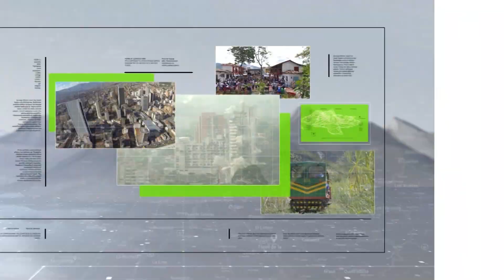Experiencias interactivas en la Feria del Diseño - Teleantioquia Noticias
Este año la Feria de Diseño en Medellín ofrece 10 experiencias interactivas, donde los visitantes pueden divertirse y conocer de cerca las últimas tendencias.